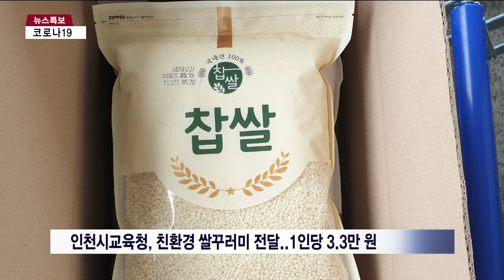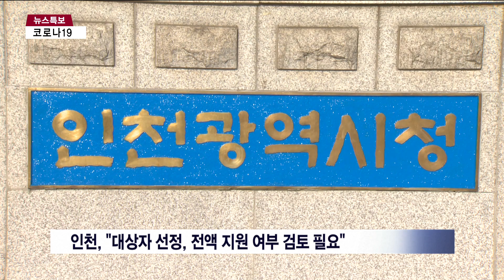인천, 교육재난지원금 최대 12만 원 지원 논의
[인천뉴스 배상민 기자]

[기사내용]

박인애 앵커)
얼마 전 인천시교육청이 무상급식 미사용분 일부를 학생들에게 친환경쌀로 지급한다는 소식 전해드렸는데요.
남은 예산 4백여 억원에 대해 교육재난지원금 명목으로 지원하기 위한 논의가 본격화됐습니다.
학생 1인당 최대 12만 원 지급이 가능할 전망입니다.

리포트)
코로나19 사태 장기화로 개교가 연기되면서 3개월 분 무상급식 미사용분 가운데

시교육청이 105억 원을 들여 인천 지역 초중고 학생 31만 6천여 명에게 지원한 건 쌀 꾸러미 10Kg이 전부입니다.

학생 1인당 3만 3천 원 상당입니다.

타 지역 대비 절반도 채 되지 않는 금액에 대해 비판이 잇따르자 뒤늦게 추가 지원 논의가 시작됐습니다.

남은 예산 440여억 원에 대한 지원 방법을 놓고 지난 22일 박남춘 인천시장과 도성훈 교육감이 만나 논의했습니다.

교육청은 남은 예산 전액을 교육재난지원금 명목으로 지원하는 방안을 제안한 것으로 알러졌습니다.

그럴 경우 쌀 꾸러미엔 빠졌던 유치원생까지 포함하면 학생 1인당 약 12만 원의 교육재난지원금 지원이 가능합니다.

이에 대해 인천시는 교육재난지원금 지급엔 동의하지만 지원 대상자 선정, 전액 지원 여부 등에 대해선 검토가 필요하다는 입장입니다.

여기다 군·구 등 기초지자체의 입장도 변수.

교육청 교육재난지원금 지원 조례안이 오는 26일 시의회 본회의를 통과할 예정입니다.

후속 논의를 거쳐 빠르면 다음 달 중에 지급될 전망인 가운데 지원 금액이 얼마가 될 지 주목됩니다.

인천뉴스 배상민입니다.